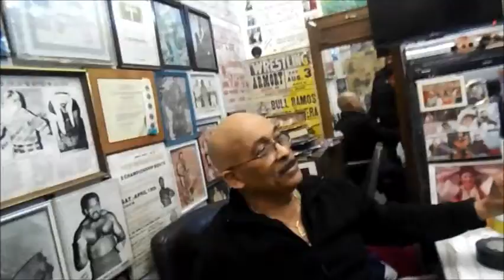DOCTA D: JOHNNY RODZ & WUW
WORLD OF UNPREDICTABLE WRESTLING
RETURNS TO GLEASON'S GYM
SATURDAY FEBRUARY 3, 2018
BELLTIME 8PM